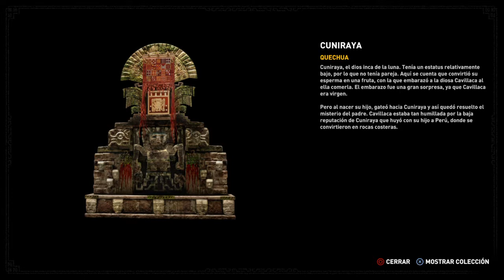Buena mujer Shadow of the Tomb Raider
TR episodio 6